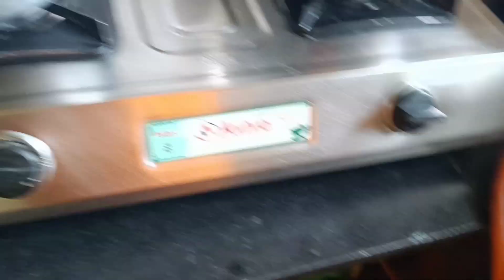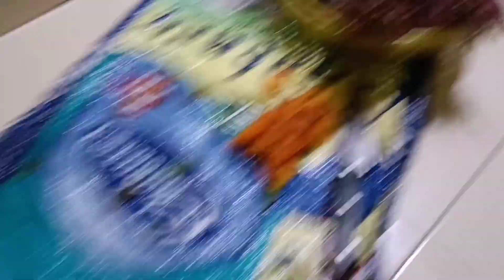অনেক ঘোরাঘুরি করে দুজনে মিলে গেলাম মধ্যমগ্রাম হাটে।।এত সস্তা সবকিছু।।কি কি কিনলাম হাট থেকে!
অনেক ঘোরাঘুরি করে দুজনে মিলে গেলাম মধ্যমগ্রাম হাটে।।এত সস্তা সবকিছু।।কি কি কিনলাম হাট থেকে!bengalivlog